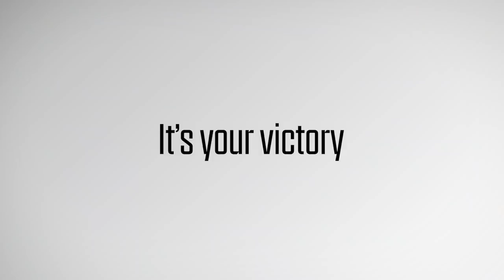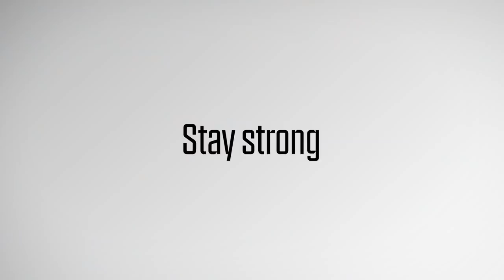Stay strong TheLeader - PAOK TV